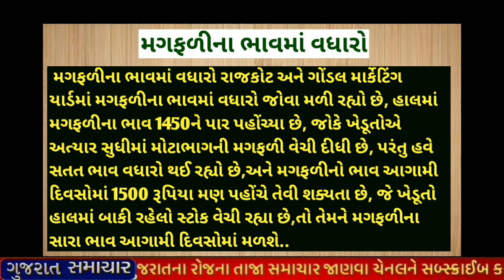ખેડૂતોનું સંપૂર્ણ દેવું માફ?/2000નો હપ્તો ખાતામા pm kishan yojana Khissu maru Gujarat Samachar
ખેડૂતોનું સંપૂર્ણ દેવું માફ?/2000નો હપ્તો ખાતામા pm kishan yojana Khissu pmkisanyojana Gujarat Samachar

આજના 15 મોટા સમાચાર |મોદી હત્યા, ખેડૂતો 2000,ભૂકપ

ભેંટ:- પેટ્રોલ સસ્તું,વીજળી,50 હજાર,જનધન,રેશનકાર્ડ, આધારકાર્ડ, લાયસન્સ, ખેડૂત / khissu

જીત ભેંટ:- પેટ્રોલ સસ્તું, વીજળી,50 હજાર, અનાજ, રેશનકાર્ડ, આધારકાર્ડ, લાયસન્સ, ખેડૂત, જન ધન ખાતા ધારકો, ખેડૂત સમાચાર, વાવાઝોડું, 13 મો હપ્તો વગેરે સમાચાર.